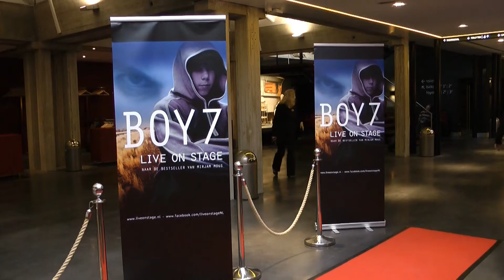Boy 7 Live on Stage (jeugd musical) premiere Theater de Flint Amersfoort 18 januari 2015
Boy 7 Live on Stage premiere Theater de Flint Amersfoort 18 januari 2015